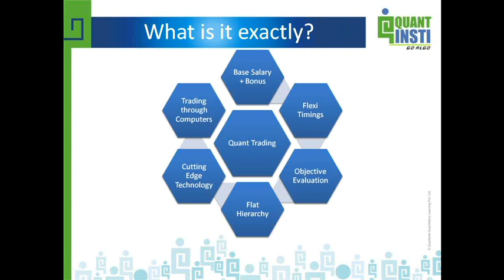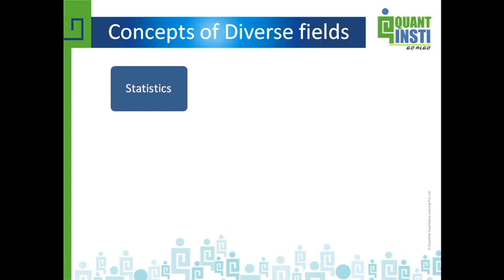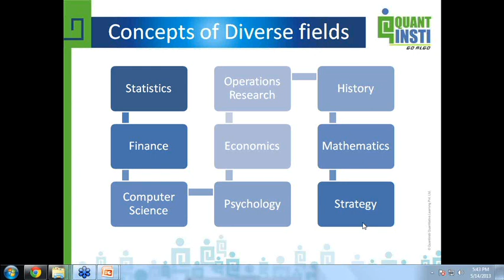Webinar Topic: Algorithmic Trading for Technocrats - QuantInsti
_ - This video is part of a webinar taken by Gaurav Raizada on 14th May, 2013 at QuantInsti, Mumbai. The webinar was about Algorithmic and High Frequency trading career for technocrats with detailed discussion about this domain and different skill sets requried to excel in this industry.

Gaurav Raizada is a Director at iRageCapital Advisory Private Ltd., leads the firm’s advisory practice in India on the Systems, Performance and Strategies. He has consulted extensively with core focus on strategy development and execution including trading systems development, latency reduction, optimization and transaction cost analysis.

QuantInsti's flagship offering is the 'Executive Programme in Algorithmic Trading' (E-PAT) which is a comprehensive course covering all important aspects of Algorithmic Trading. Apart from detailed theoretical lessons, we provide our course participants in-house proprietary tools and other globally renowned applications in a simulated environment -- course participants can design, implement and test their strategies in such environment and build on their learning in the class. "QuantInsti